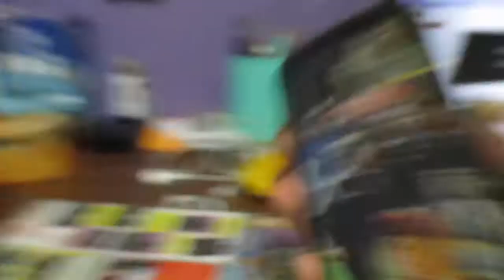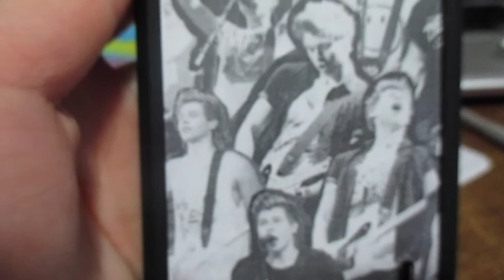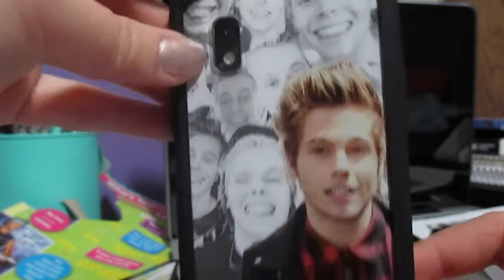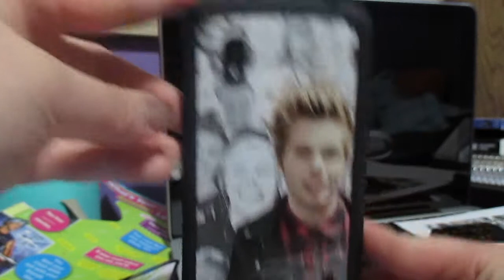Broken Furnace, DIY Phonecase & The Vampire Diaries Midseason Finale | Vlogmas 12.11.14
• VLOGMAS DAY 11  - DECEMBER 11, 2014 •

So I woke up to a freezing cold house cos turns out our furnace broke down. I also finally opened up the phone case I received and decided to design the back. Also caught up on the midseason finales for the shows I watch. I do not like midseason finales. Or season finales. Or series finales.

Under The Mistletoe - Nevershoutnever ft. Dia Frampton